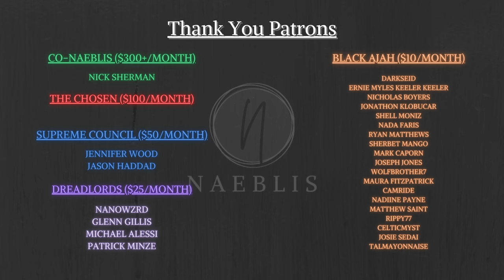It's Trailer Time! Season 2 Wheel of Time Trailer Breakdown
Join me for a detailed breakdown of the new trailer for Wheel of Time season 2 on Amazon Prime.